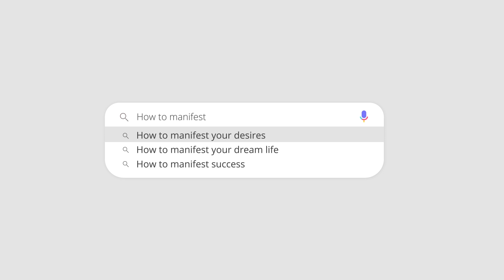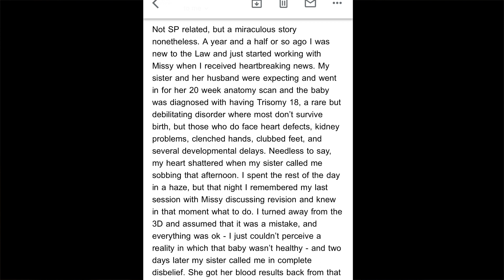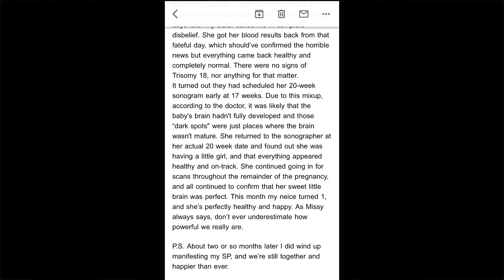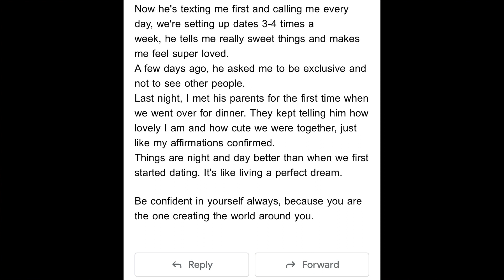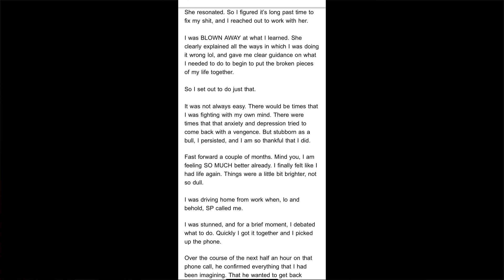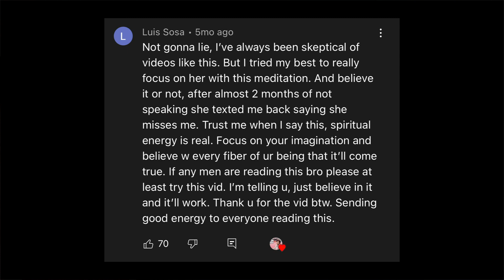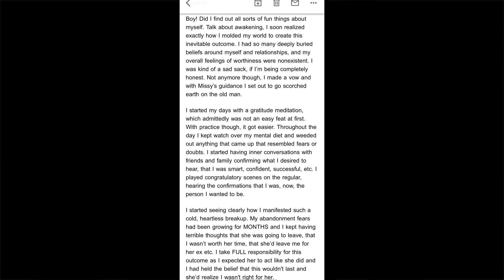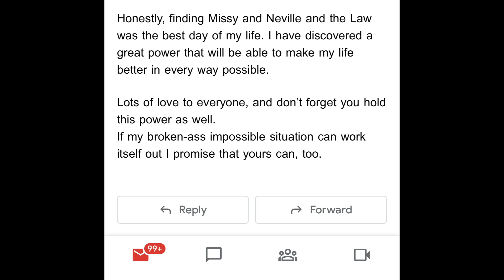Law of Assumption Success Stories (part 3) | Manifest Your Dream Life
Today's video is part 3 of my law of assumption success stories series! If you need a boost of inspiration look no further than these accounts who manifested their biggest desires ✨

⚡ Check out more of Neville's online lectures and books for FREE!